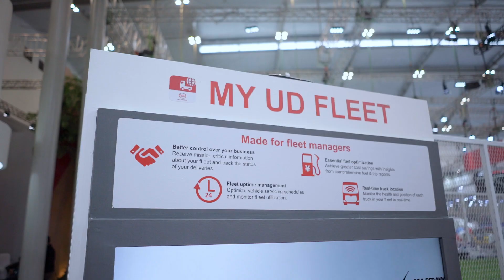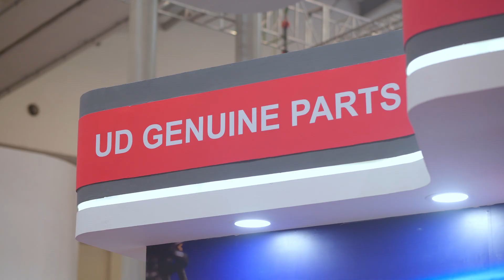Handover PT Satria Piranti Perkasa di GIIAS 2023